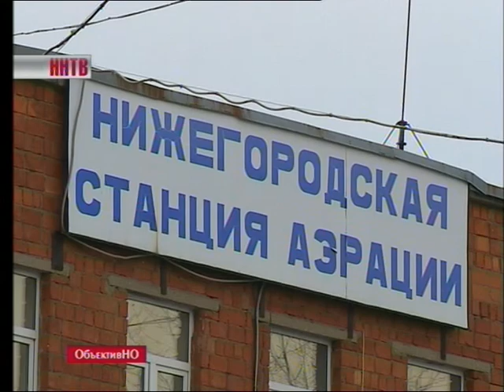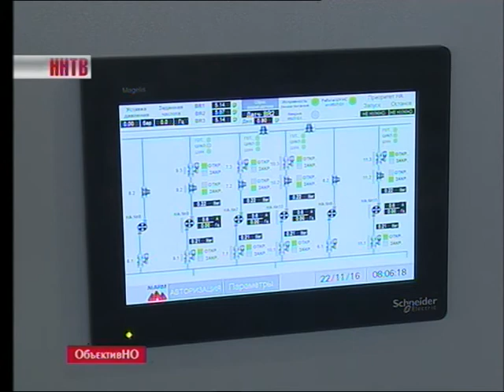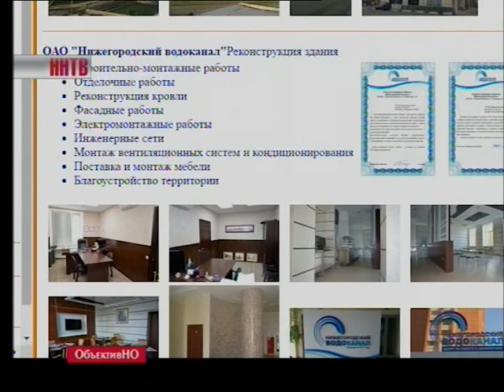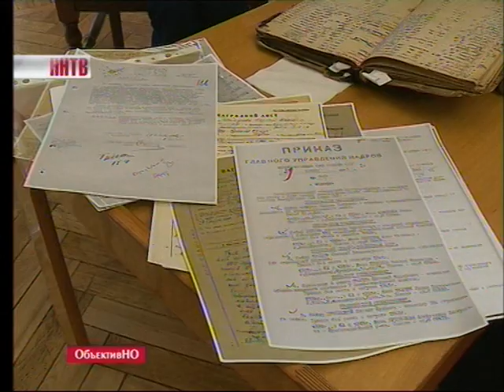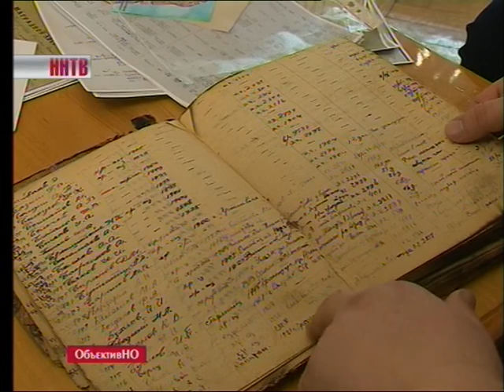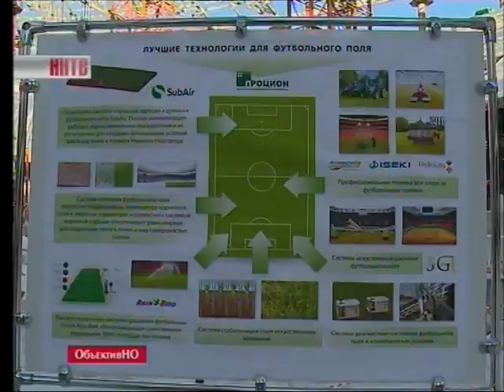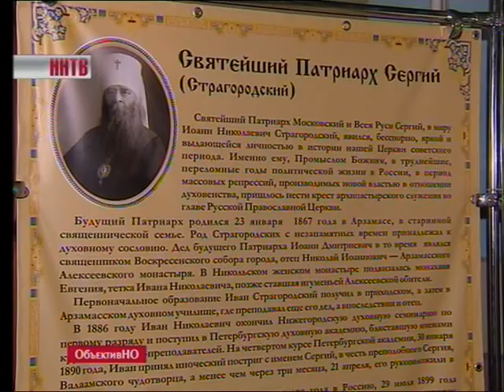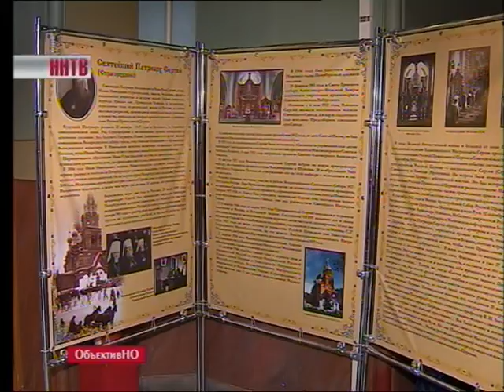Объективно. Итоги недели 27-01-17